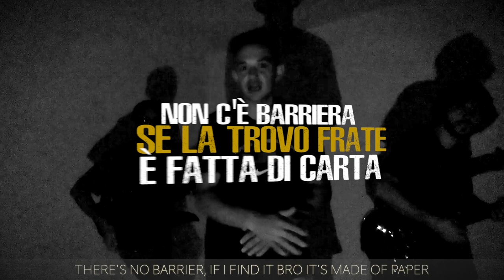MIDA - Stir Well (feat. Double Flow) - Official Lyric Video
🎬Video shooting by MIDA
🎞️Video editing by Federico Bordon (@federico.bordon.773 @fede_muvilab)

Official lyric video by MIDA (feat. Double Flow) performing Stir Well

S t i r . W e l l

La differenza sta dentro
La diffidenza col tempo
Uccide 'sta coscienza e penso
Che non puoi tagliare 'sto fumo denso.
Vogliono separarci ma non possono, avanti il prossimo
In questo prossimo futuro tossico
Giudicato se non parlo il loro lessico
Nell'estinzione la cura a questo fare asettico.
E ci vogliono divisi dandoci tempi di crisi
Ci mandano a far la guerra promettendo Campi Elisi
Destini precisi assegnati da bambini
Ricorda che è l'Uomo che ha inventato i clandestini.

When different distant worlds collide
Pieces collapsing
Mix everything, stir well to release all the energy
Energy, stir well to release all the energy
Energy...

Mai pensato che qualcosa non si mischia ad un'altra
Non c'è barriera, se la trovo frate è fatta di carta
Credo che viviamo dentro più corpi come Siddharta
Credo che l'unione serva, evoluzione che avanza.
E se il limite esiste è perché non vedi le cose
Guarda il mare al tramonto all'orizzonte bacia il sole
E da cosa nasce cosa come quando vi amate
Come il bianco che si fonde col nero e forma la pace.
Io convinto da sempre che da solo sei niente
Anzi più che ti confronti col resto, più fra si cresce
Non consideri tutto, se parli a noi sembri un pesce
Non esiste il cielo senza le stelle!

Pieces collapsing
Energy...

(L'energia non muore mai ma si trasforma
Mescola bene, mescola ogni forma)

Distant worlds collide
Pieces collapsing
Let there be light!
Mix everything, stir well to release
Energy!
Energy...

Lyrics by: Davide Dal Maso, Andrea Nardin, Leonardo Ballotta, Andrea Cavestro

Played by:
Davide Dal Maso (backing vocals, rhythm guitars, bass, drums & synths programming)
Milo Vason (lead guitars)
Andrea Nardin (lead vocals)
Featuring:
Double Flow (rapping vocals)

Recorded by: Davide Dal Maso, Milo Vason, Andrea Nardin
Mixed by: Davide Dal Maso
Mastered by: Simone Cerchiaro

Artwork: Davide Dal Maso